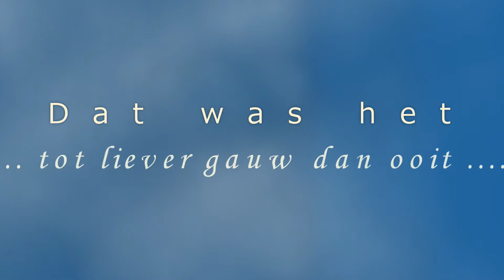johanna & joshi 2019 04 21S